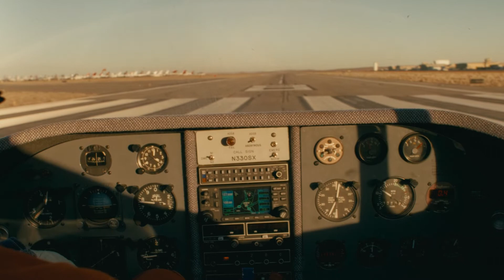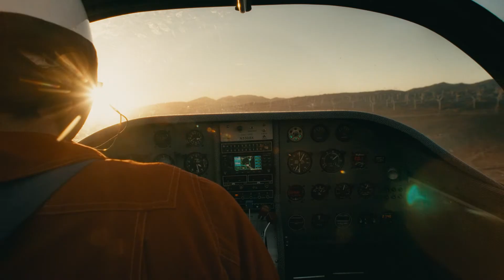A Promaster's Journal Ep. 2 | The Endless Pursuit of An Experimental Test Pilot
It’s the endless pursuit that keeps one coming back. In the latest episode of A Promaster’s Journal, experimental pilot Elliot Seguin soars to incredible heights. While every test flight he takes is a leap into the unknown, Elliot Seguin continues to push the limits everyday and relies on his trusty Citizen Promaster (AT8220-55L and JY8101-52L) to guide him along the way.